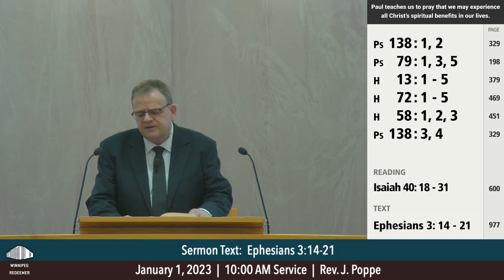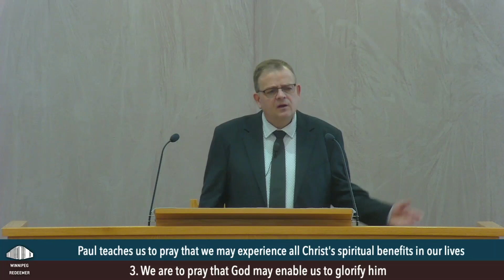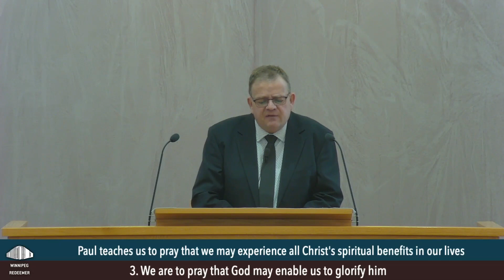20230101AM Sermon Video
Sermon video archive for Redeemer Canadian Reformed Church in Winnipeg Manitoba.